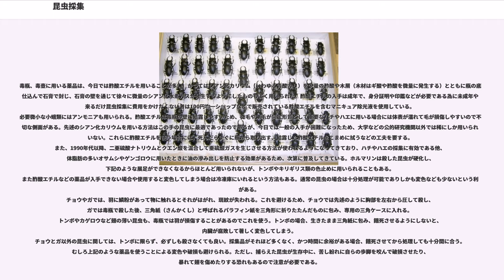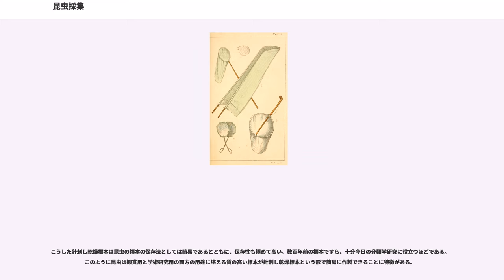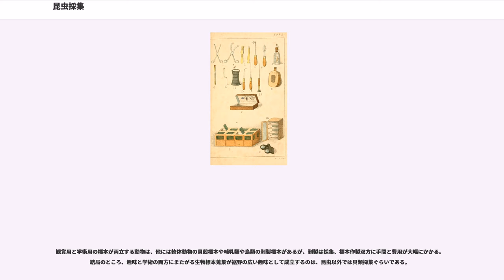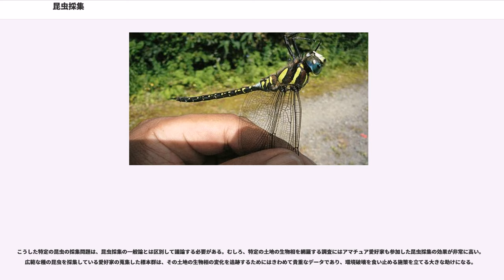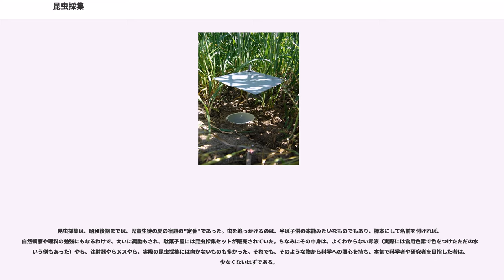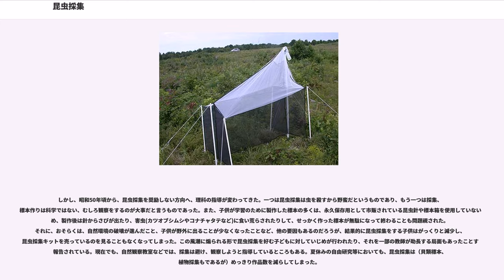昆虫採集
昆虫採集（こんちゅうさいしゅう）とは、昆虫を捕まえることである。研究目的、あるいは趣味としてこれを行う。ここでは捕まえた後に殺し、乾燥標本として収集する行為についてを扱う。

昆虫の乾燥標本を集める趣味は、歴史が長い。研究者であっても、趣味として昆虫のコレクションを行っているものも珍しくない。ヨーロッパでは貴族的な趣味の一つと見なされる。そのための専用の昆虫採集人という職業があるほどである。そのようなコレクションが、博物学やその系譜を引く分類学を支えてきた面もある。イギリスの富豪ロスチャイルド家のナサニエル・チャールズ・ロスチャイルドとミリアム・ロスチャイルド父娘は、ノミのコレクションをしていたことで有名で、そのために北極へ採集船を仕立てたこともあったと言われている。世界のノミの分類学研究は、世界中のノミの標本を網羅したナサニエルと、父のコレクションを整理研究したミリアムの功績によって大成されたのである。

昆虫は圧倒的に種類数が多く、多様であるので、すべてを集め尽くすのはほぼ不可能である。また、地方変異や個体変異など、並べて比べる楽しみもある。宝石並みの美しさを持つものや、奇妙な姿のものもある。虫を追っかける狩猟的行為そのものを目的とする原始的な楽しみ、という面もあろう。
何でも集める人もいるが、多くの人は特定の分類群に情熱を集中する。特にチョウは古今東西、一番の人気を誇り、その知識の集積はすさまじいものがある。これまで蓄積された学術情報の密度が極めて高く、たとえば蝶の標本1つから、それが世界中のどの島のものか、どの季節に取れたのかがわかる場合があるほどである。対照的に、ガは人気が低く、ごく一部の根強いコレクターがいるばかりであった。最近ではチョウの学術的解明が進んだため、研究志向の愛好家は対象をガに移行させる傾向が見られる。ガは基本的に夜間に採集が行われるため、（昼間に採集が行われるチョウと違い）会社勤めをしている愛好家でも、休日をあまり考慮しなくても良い点も、大きな魅力となっている。それでも標本づくりに特殊なテクニックを要する小蛾類の愛好家はあまり増えていない。

他にコウチュウ目（甲虫目）のオサムシ・ゴミムシ類、カブトムシ類、クワガタムシ科も人気が高い。コガネムシ類、カミキリムシ科などもなかなかの人気である。コガネムシ目のそれ以外の昆虫をまとめて雑甲虫と言ったりもする。ほかにトンボなども地道な人気があり、愛好家に占めるハイレベルの研究家の率が高い。不人気な分類群はプロの研究者と相互補完的関係にあるアマチュア研究家のマンパワーが不足するので、研究がなかなか進まない傾向がある。ハエ目がその代表であるが、近年美麗な種の多いハナアブ科は採集者が増えつつあり、日本のハナアブ相がそれに比例して詳細に解明されつつある。また、やはり通常の昆虫標本の製作法（後述）が適さず、煩雑な方法でプレパラートなどにしなければならないアブラムシやトビムシ、アザミウマなどの採集者は、プロの研究者以外にはほとんどいないのが現状である。

昆虫採集を行うには、それなりの場所へゆくものである。必ずしも遠くへ行く必要はないのだが、身近で採集できるものは限られている。それでもたまには近所で珍品に出くわす場合もあるので、いつでも最小限の採集用具を持つのは、採集家のたしなみである。本格的に採集に出かける場合は、当然ながら、野外活動の身支度とともに、リュックサックの中に採集用具を入れてひっさげて出かける。道具は対象分野によって様々である。
野外を歩きながら探して回る採集が基本で、これを見採り法、あるいは見つけ採り法という。道を歩きながらあちこち眺め、虫のいそうなところを見て回る方法である。時には葉の裏をめくったり、石をひっくり返したりもする。

昆虫の集まるポイントというものがあり、そのような地点で粘る採集家も多い。それは餌場であったり、繁殖地であったりという例もあり、たとえばたくさんの花をつける木にはチョウや様々な昆虫が集まるし、伐採した樹木を積んだ場所にはカミキリムシなどが産卵のために多数集まる。他にたとえば山頂付近などに下から様々な昆虫が吹き上げられてくる場所がある、と言う例もある。

また、小型の昆虫や動きの少ない昆虫は野外では目につかないことが多い。それらは生息地に見当をつけて探す。そのための面白い方法のひとつに叩き網採集というのがある。これは、樹上の葉枝の間にいる小型昆虫を採集する方法として発達したもので、枝の下に布を広げ、その上...